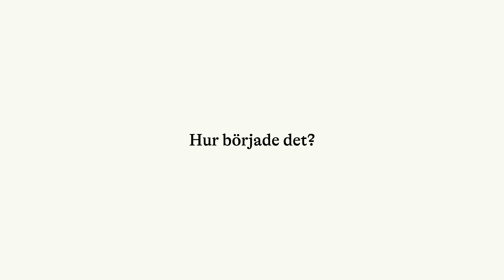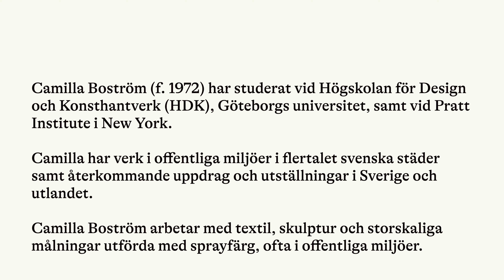Stenastiftelsens kulturstipendiater 2023 - Camilla Boström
Intervju med konstnären Camilla Boström, en av Stenastiftelsens kulturstipendiater 2023

Motivering:
Med sprejburken som främsta redskap bejakar Camilla Boström ett lekfullt och odogmatiskt måleri där infallet, lusten och det tillfälliga i skapandet får fritt spelrum. I muralmålningar och andra verk odlar hon en bildmässig rastlöshet där färger och formfragment driver på varandra i en karnevalisk ström av känslor och uttryck.

En hopskrynklad målarduk, ett plank, en husfasad eller en museisal kan alla bli rum för hennes fria kombinationer av tekniker, material och bildtraditioner.

För ett koloristiskt intensivt konstnärskap som fångar gatans spretiga och skeva energier tilldelas Camilla Boström stipendium för 2023 från Sten A Olssons Stiftelse för Forskning och Kultur.